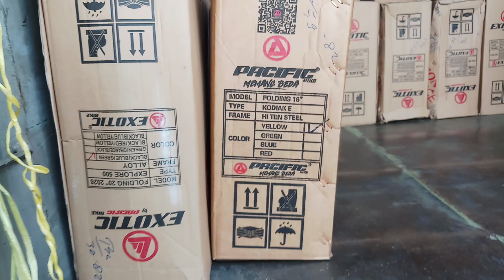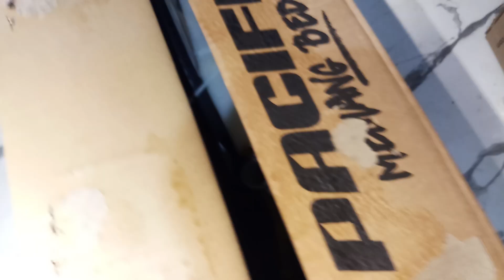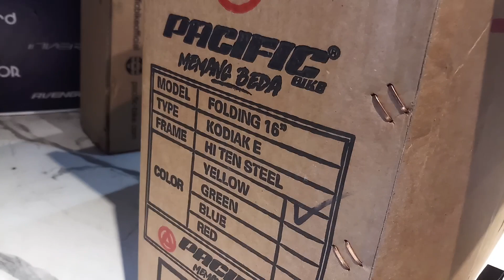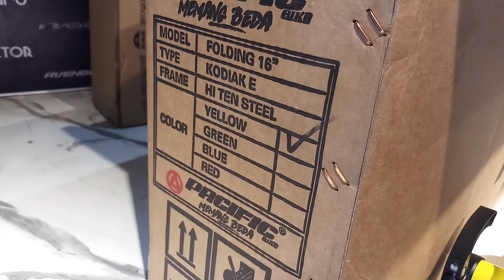BICYCLE PACIFIC KODIAK e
ripiu singkat
kodak e